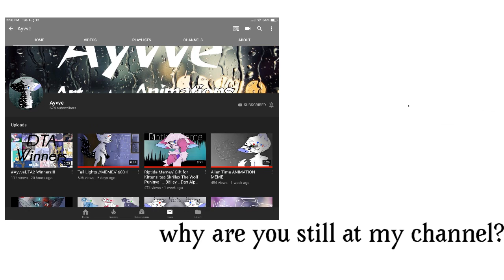Follow my instructions